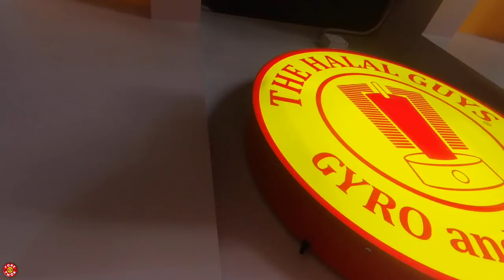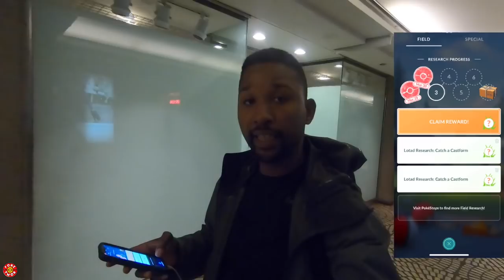Shiny Lotad and Castform San Francisco excursion in Pokemon GO! Lost episode 132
In this episode PokeTwon goes on a 9 hour excursion to find shiny lotads and castforms. Super late post but very valuable content! Enjoy!